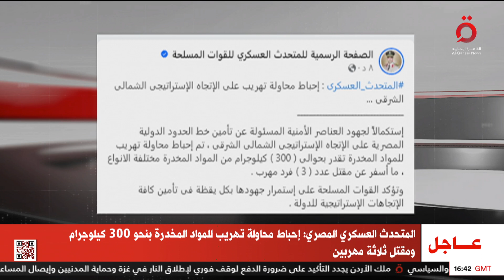نشرة أخبار السادسة مساءً من القاهرة الإخبارية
18/1/2024